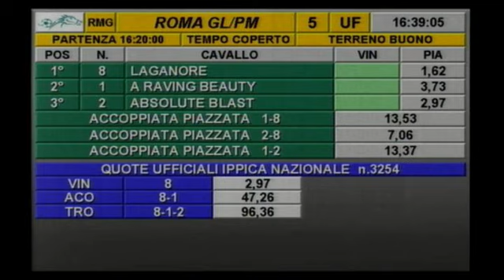rm 20171029 05 p lydiatesio